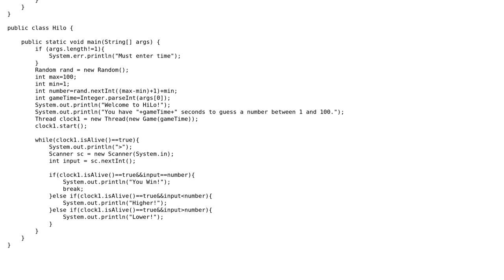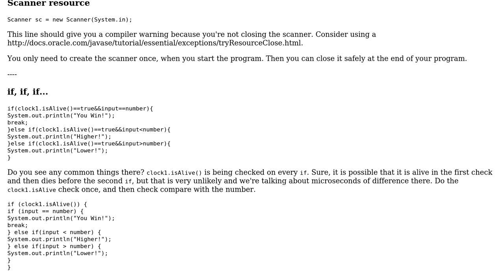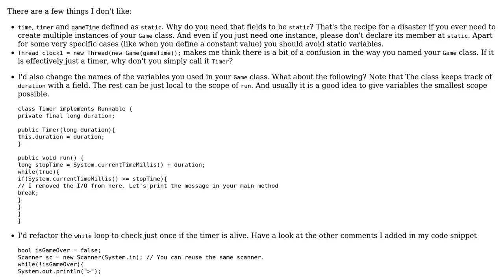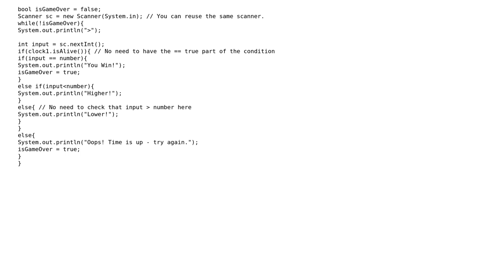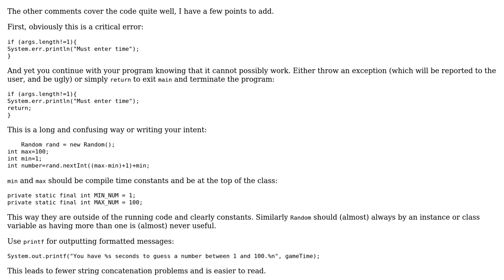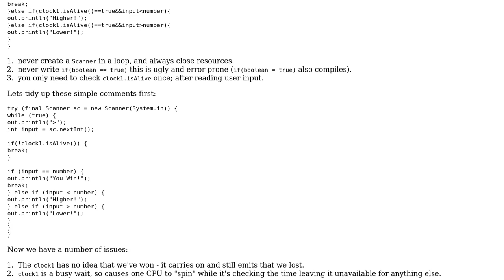Multithreaded HiLo game (4 Solutions!!)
Multithreaded HiLo game

With thanks & praise to God, and with thanks to the many people who have made this project possible! | Content (except music & images) licensed under CC BY-SA | Music | Images & others | With thanks to user user243872 user Simon Forsberg user mariosangiorgio user janos user Jamal user Boris the Spider and the Stack Exchange Network Trademarks are property of their respective owners. You are responsible for your own actions.